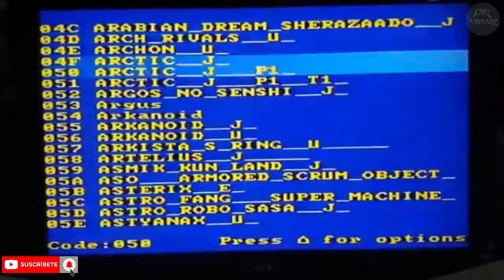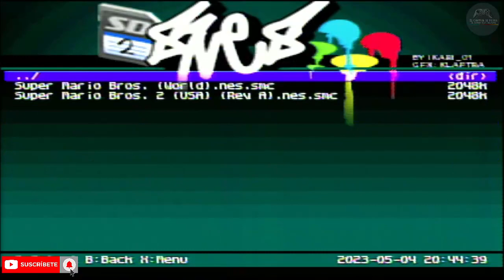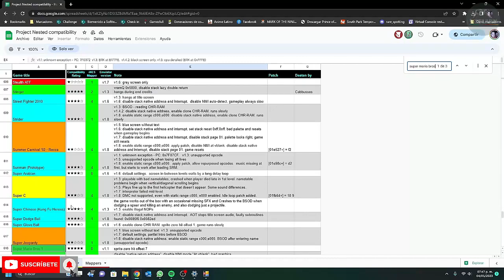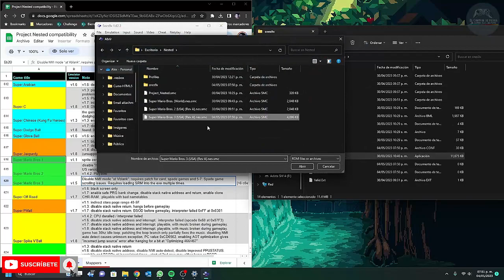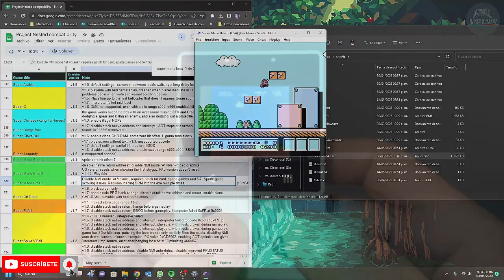Conoce Project Nested: Juegos de NES en tu SNES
Seguramente cuando eras mas joven y tenias tu snes quisiste jugar juegos de la nintendo clasica o nes... pues al fin, despues de tantos años, ya es posible gracias a Project Nested.

SD2SNES Rojo y Transparente o buscalo en aliexpress con el codigo ALCKLXUB
SD2SNES Gris o buscalo en aliexpress con el codigo ALCKQPYE